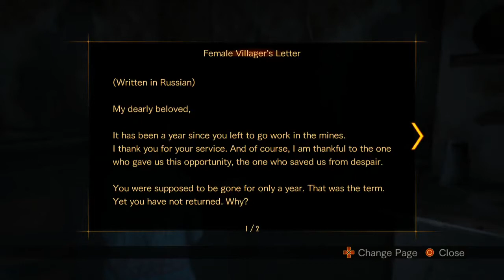Resident Evil Revelation 2 Full Gameplay No Commentary 1080P 60FPS HD - Part #8 - Episode #2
Resident Evil Revelation 2 Normal Mode Full Gameplay Ps4Pro No Commentary 1080P 60FPS HD

Let's Playthrough Review Guide:
- Showcasing All Cutscenes Movie
- All Boss Fight
- Upgrades All Weapons
- Outfits
- Costumes
- Best Moments
- Final Fight Boss & True Ending